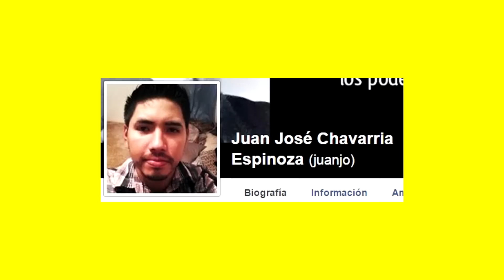Juniors hijos de papi y mami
Ayúdame por favor compartiendo el vídeo

Déjame tus comentarios son muy importantes y feliz día :D